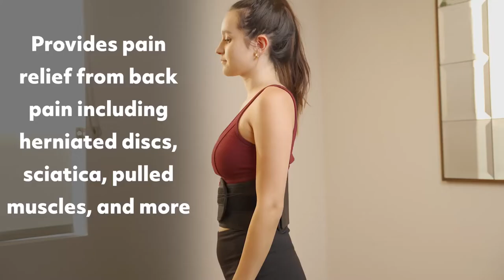Ottobock The S.P.I.N.E. Adjustable Lower Back Brace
Conquer your lower back pain with the Ottobock back brace. Our back brace for lower back pain utilizes our patented one-handed rotating type pulley mechanism for comfortable support and a hydrostatic lift to the lower back. The back support brace is designed for the physically active, offering pressure and pain relief for back pain. Use the back brace for sciatica, arthritis, muscle pain, and more.